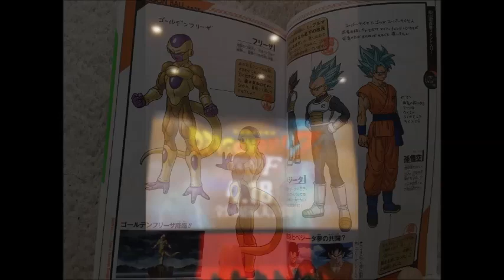Dragon Ball Z Resurrection F Box Office Numbers - Revival of F SURPASSES Battle of Gods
Major news from Japan as far as Box Office goes - In LESS than a month, 2015's Dragon Ball Z Fukkatsu No F has surpassed 2013's Dragon Ball Z Battle of Gods financially, hitting 3.1 Billion Yen which equates to 27.17 million and thats JUST Japan. No North America or Latin America or European Release. More money means more Dragon Ball!